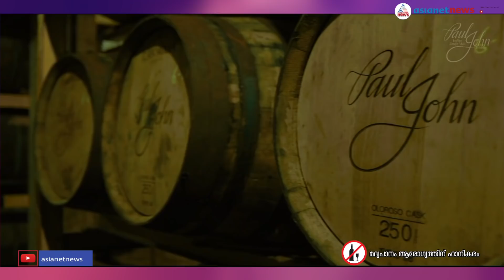മദ്യവ്യവസായത്തില്‍ പരീക്ഷണങ്ങളുമായി ഒരു വൈക്കംകാരന് | BRAND NEW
മദ്യവ്യവസായത്തില്‍ പരീക്ഷണങ്ങളുമായി ഒരു വൈക്കംകാരന്
Indian made whisky Mithuna by Paul John has been declared the third-finest whisky in the world by acclaimed Jim Murray’s Whisky Bible 2021. Chairman and managing director of John Distilleries Paul John was born on Kerala. Here is everything you need to know about Paul John and John Distilleries.